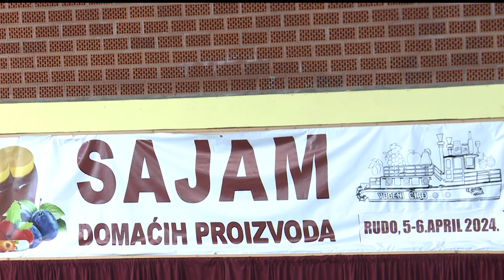CEREMONIJA OTVARANJA 9. MEDJUNARODNOG SAJMA DOMAĆIH PROIZVODA U RUDOM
TV RUDO